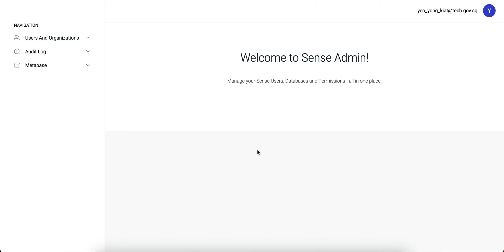sense admin login